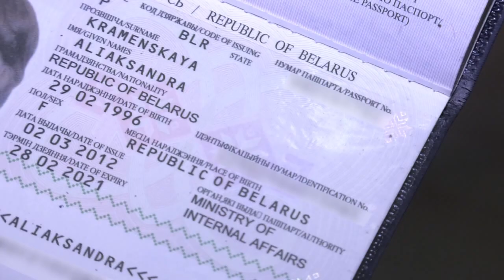Рожденные 29 февраля и другие особенности високосного года